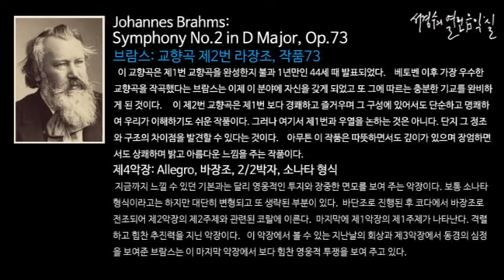Brahms: Symphony No.2 in D Major, Op.73_서경수의 열린 음악실; 상쾌한 기분을 만드는 음악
브람스: 교향곡 제2번 라장조, 작품73 Symphony No.2 in D Major, Op.73/